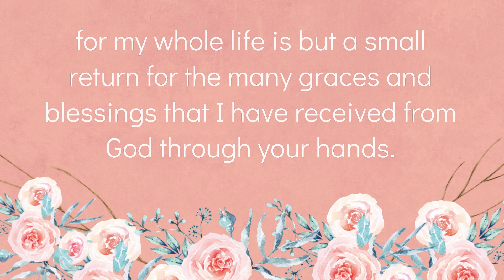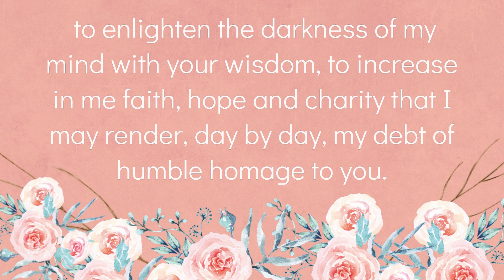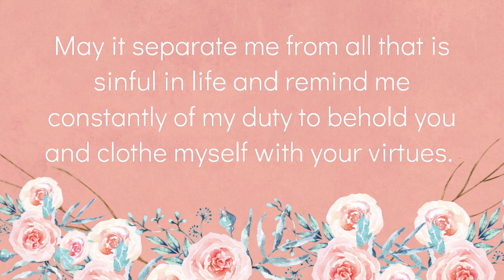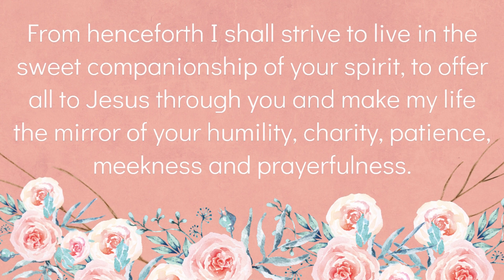Act of Consecration to Our Lady of Mount Carmel